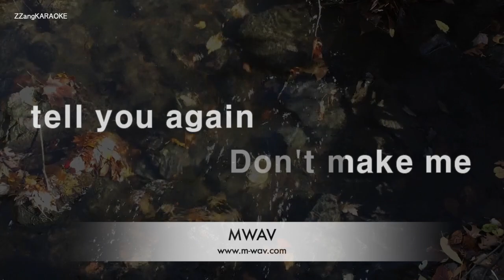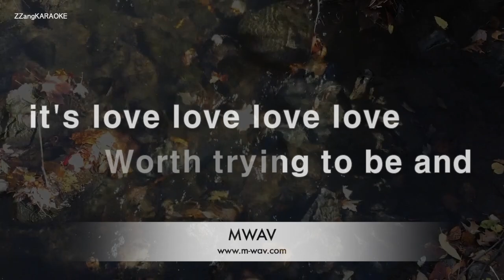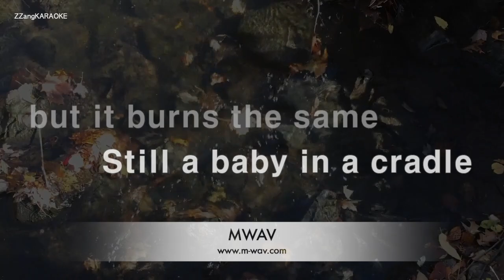Sara Bareilles-Bottle It Up (Karaoke Version)